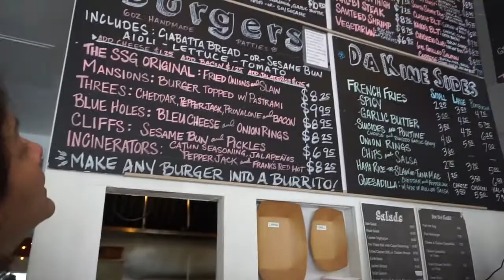Relaxing On The Beach Of Oahu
Having a great time in Hawaii. This beach is so pretty and secluded. We also went out to see the fireworks and to a club.